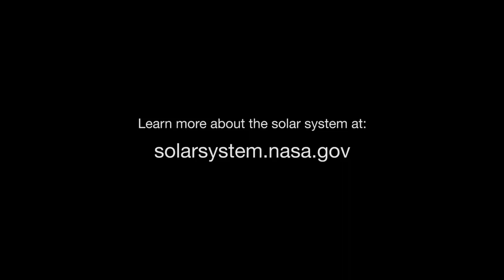NASA: Космос в феврале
Что ждёт любителей космоса в феврале 2015 года?
Планетарные пары, как раз ко Дню Святого Валентина!
Подробнее об этом нам расскажет сотрудник NASA Jet
Propulsion Laboratory, Джейн Хьюстон Джонс.

Поддержать наш проект можно по следующим реквизитам
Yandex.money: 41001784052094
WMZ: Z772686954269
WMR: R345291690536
Любая Visa/MasterCard: goo.gl/OuGVpc